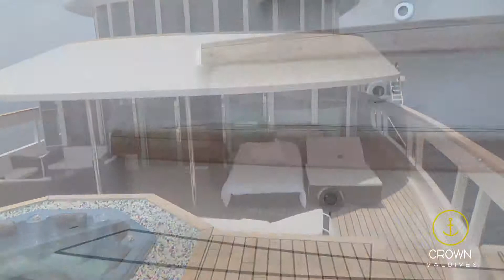CRUCERO POR MALDIVAS CON CROWN MALDIVES